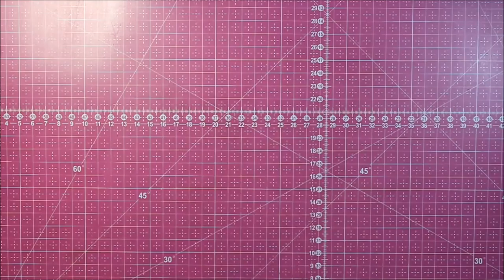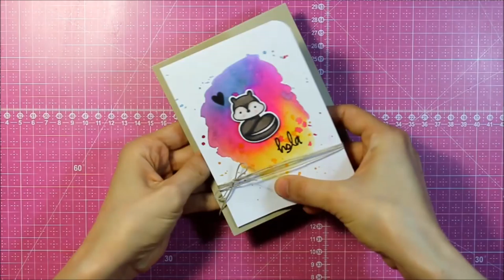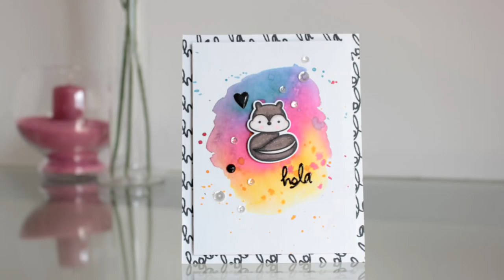Bright watercolor background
Create a bright background using watercolors.

• Neenah Solar White 110 lb.